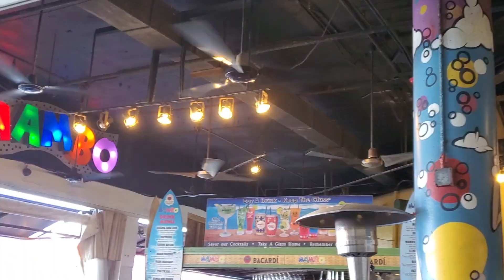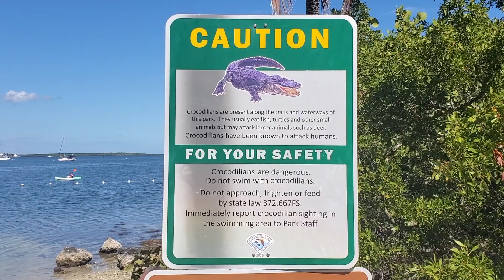[VLOG] (CC) Non-stop eating in the Sunshine State ☀️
Hihi~!✌️😊 We visited my mom’s hometown in Florida catch some some sunshine ☀️ and some waves! 🌊 Miami weather was hot, and time spent with family was even warmer 🥰